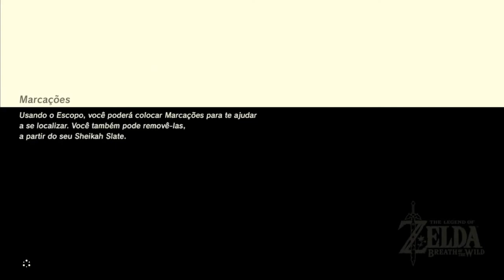👉🏽👉🏽 EMULADOR DE WII U FUNFANDO GALERA CONFIRA 👈🏽👈🏽👈🏽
👍                               DONLOAD SKIN

               ▶️ ▶️ ▶️ ▶️ ▶️ Descrição ◀️◀️◀️◀️◀️

                                      ✅       CANAIS PARCEIRO

                                      ✅       Wesker13 Cosmaker

                                     ✅         passos marcio gameplays

                                     ✅  Paul0Mandrak

                                     ✅   Joaogamerbr 007

                                   ✅     MAGUILÃO GAMER